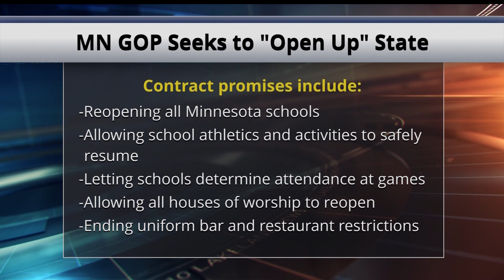MN Republicans Unveil Proposal to "Open Up" State